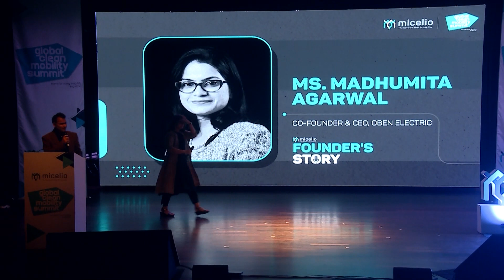Founder's Story | Madhumita Agrawal | Oben Electric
Founder's Story is a concept to amplify the most zealous voices of today's world who are on a mission to change the future of clean mobility.

Our next innovator in the Founder's Story segment is manufacturing customer-focused electric two-wheelers 🛵 with suites of products that have higher range, performance, and reliability. Presenting to you, Madhumita Agrawal, CEO & Co-Founder of Oben Electric, who shares her story on how she built and accelerated her company. ✨

Oben Electric is an electric motorcycle start-up, headquartered in Bengaluru. It is an R&D-driven organization designing, developing, and manufacturing electric motorcycles in-house along with critical EV components. It is playing a pivotal role in changing the electric two-wheeler landscape of India with many firsts to its name. The company also holds 18+ patents for its proprietary technology and EV components. Oben Electric as an early mover is leading the adoption of electric motorcycles in India and intends to become the largest electric motorcycle OEM globally.

Watch this video from the Micelio Global Clean Mobility Summit, as she takes us through her entrepreneurial journey!